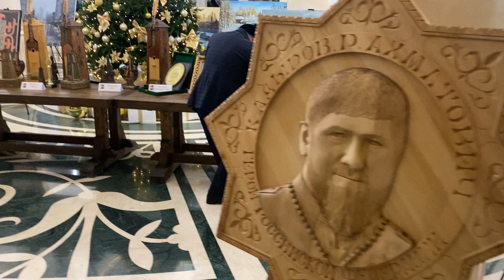Атмосфера к концу дня. 22.12.2023г. Совместная выставка с мастерами прикладного искусства! Яшуркаев.